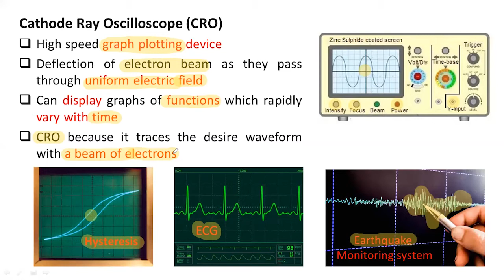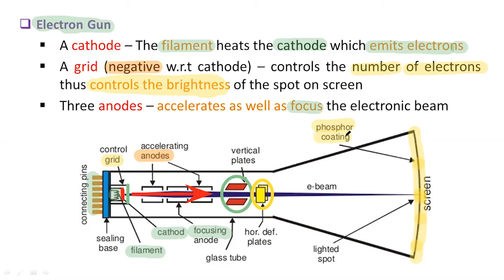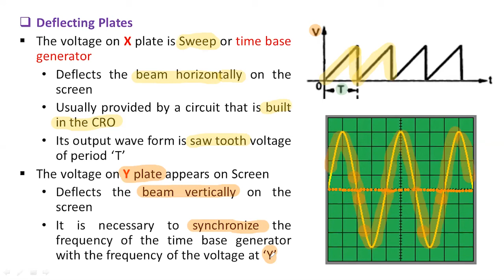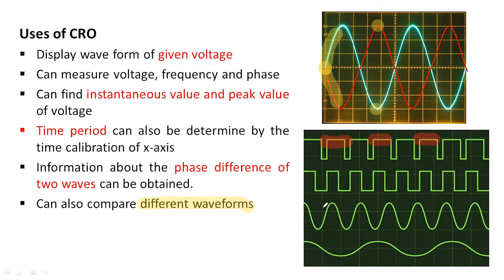2nd Year Physics – Cathode Ray Oscilloscope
PHYSICS
Class: 12th (2nd Year) FSc/ICS
Chapter # 14 (ELECTROMAGNETISM)
Lecture – 35 (Zoom Class Lecture)
Topic: Cathode Ray Oscilloscope
Instructor: Yasir Hanif